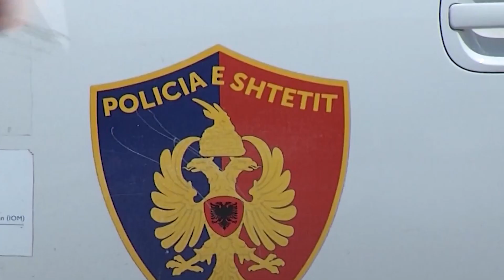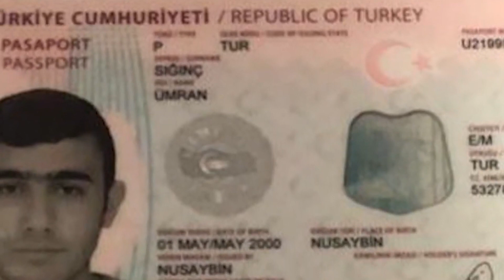“NARKOTRAFIKANTËT SHQIPTARË MES BREXIT E MILANOS, VJEDHJE IDENTITETI PËR DROGËN”